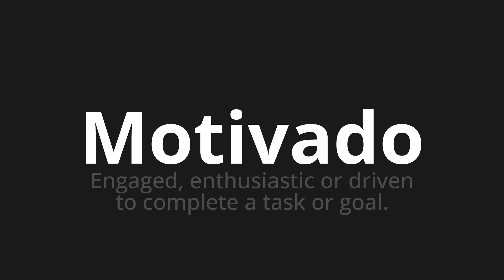How to pronounce Motivado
Master the Pronunciation of 'Motivado which means motivated' - which means : Drawing, Enthusástic or Driven to complete Task Or Goal. 📝 with @PronunciationSpanish 🎓🗣️ - [Your Guide to Spanish]

Learn to pronounce 'Motivado' perfectly in Spanish with our easy and engaging tutorial by @PronunciationSpanish! 📖📽️ In this comprehensive video, we provide you with native speaker examples 🗣️👂 and phonetic breakdowns 🎵 to ensure you get the pronunciation just right.

How to say Motivated in Spanish